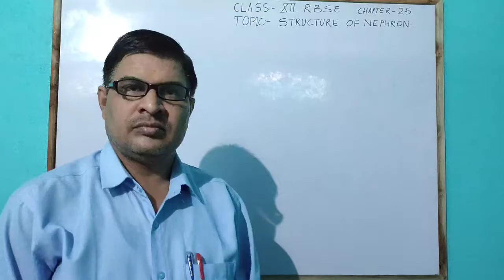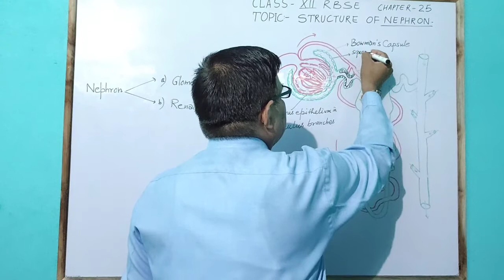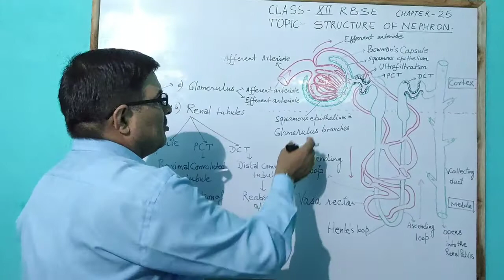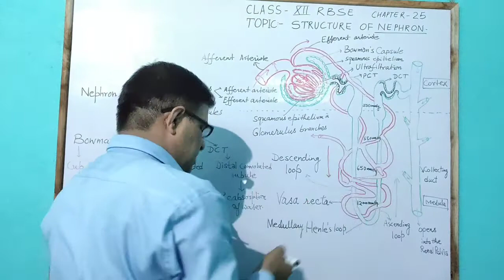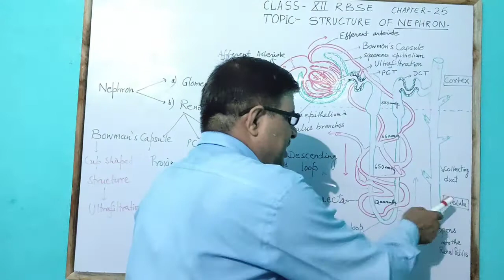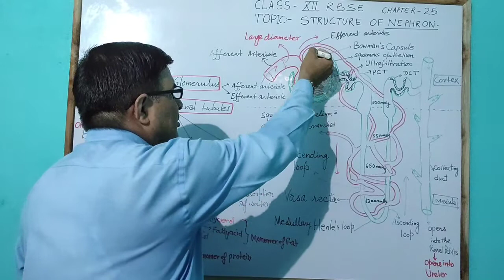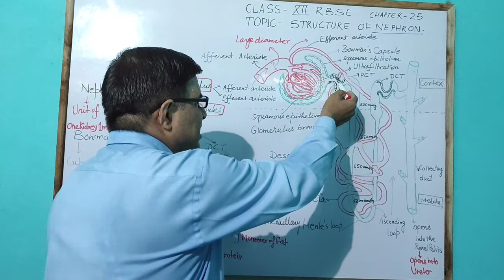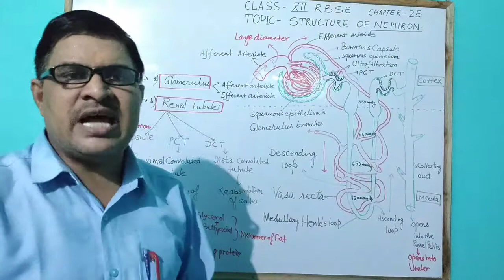Structure of Nephron